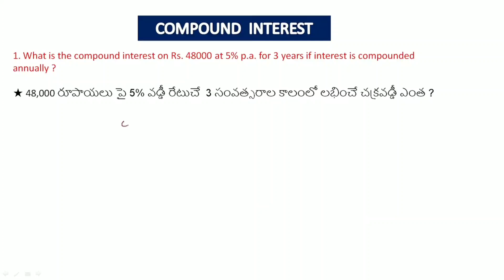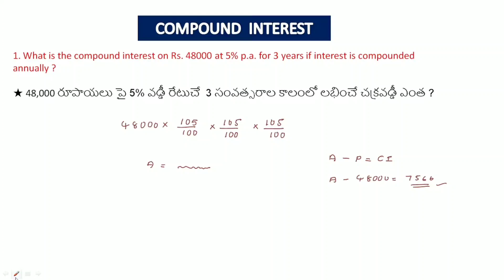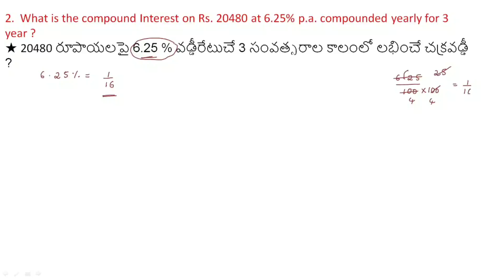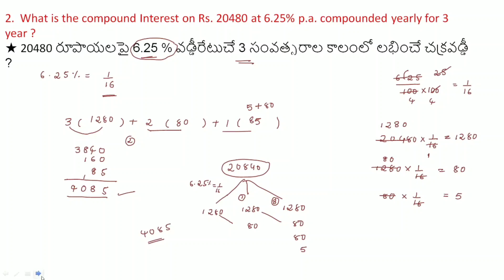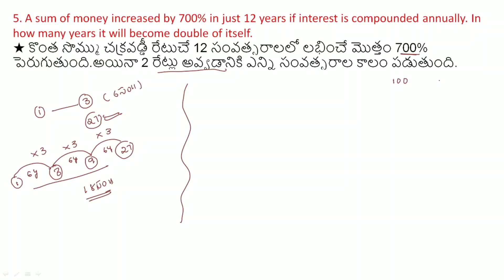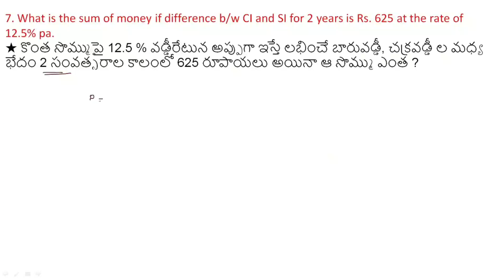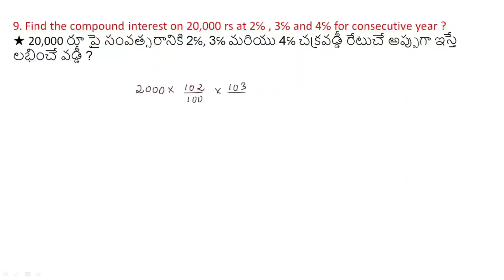చక్రవడ్డీ|COMPOUND INTEREST SHORTCUT TRICKS IN TELUGU|compound intrest previous ntpc groupd question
చక్రవడ్డీ,|COMPOUND INTEREST SHORTCUT TRICKS IN TELUGU,|compound intrest previous ntpc groupd questions,